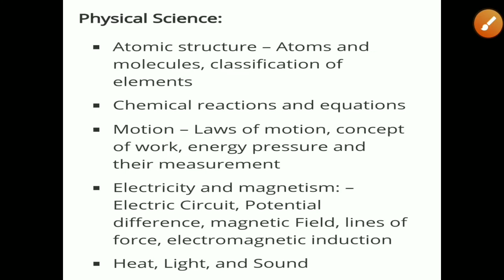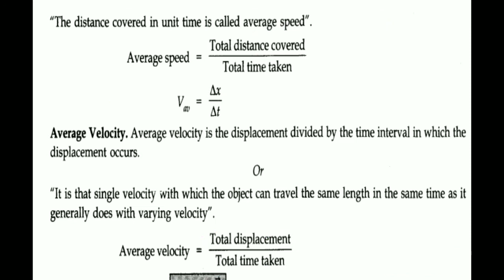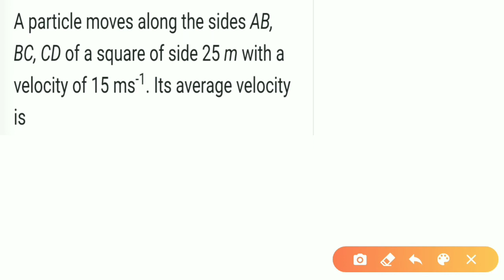Average speed & Average Velocity ||Laws of Motion || B.ed entrance 2021||OSSTET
Average Speed
MCQ practice
Physical science
B.ed entrance 2021
Odisha B.ed
LAWS OF MOTION
ODIA STUDY POINT
TE & SCERT
CHSE PHYSICS
B.ed entrance 2021
CT & B.ed class